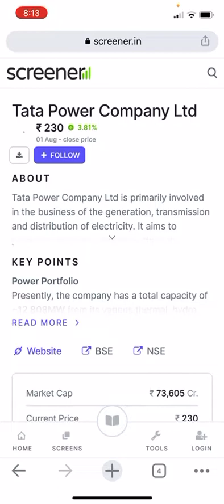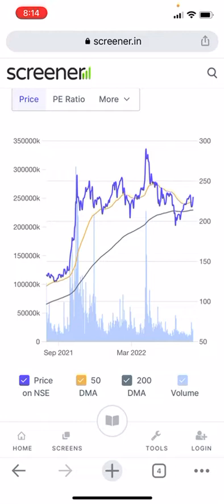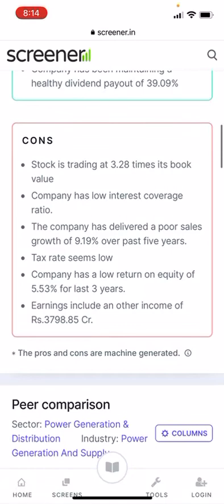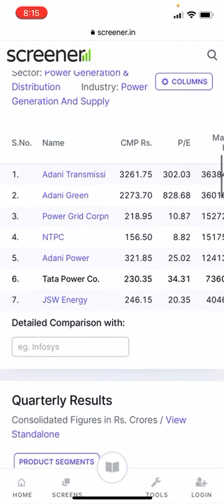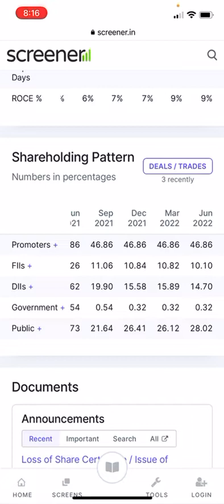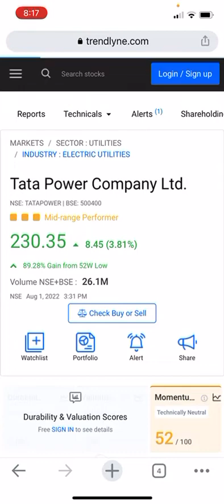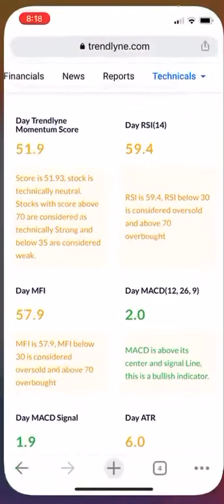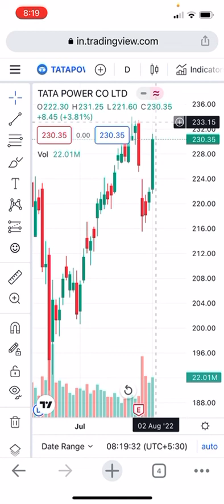Tata power share latest target 297 probability within August last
Good fundamentals stock for short term investment and trading purposes but before investment please consult with your financial advisor.